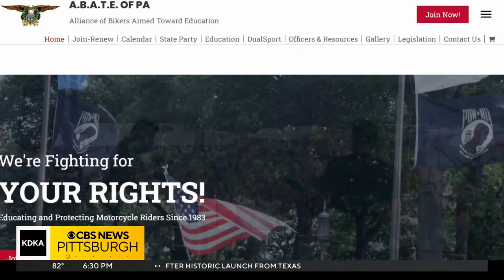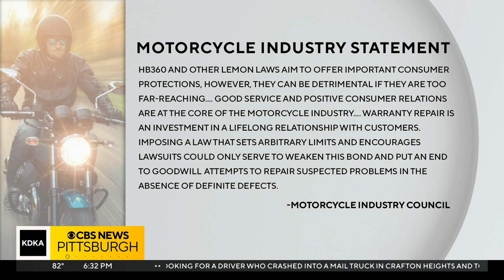Pa. bill proposes lemon law for motorcycles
Decades ago, new cars were a lot less reliable. And when something went wrong, there was a lot less you could do about it. Then came lemon laws for four-wheel vehicles. But motorcycles? They're a different story in Pennsylvania. KDKA-TV's Seth Kaplan has more about an effort to change that.